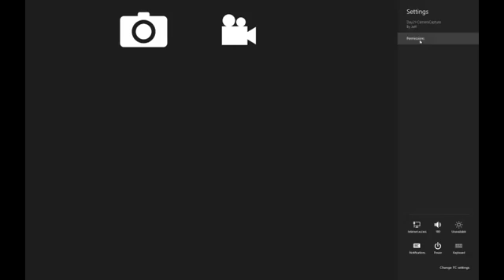Camera Capture using C# in Windows 8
This is a quick illustration of what the user will see when we build an application to capture still images from the camera in Windows 8.